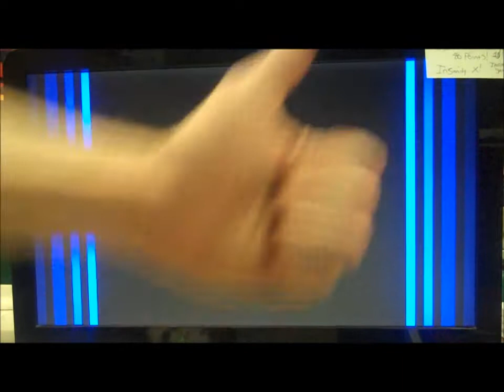CCAG Insanity X gameplay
Aetherbyte's XBox 360 indie game: Insanity X, gameplay!